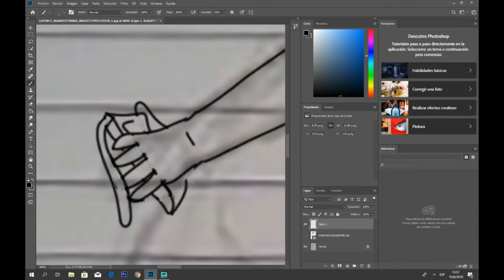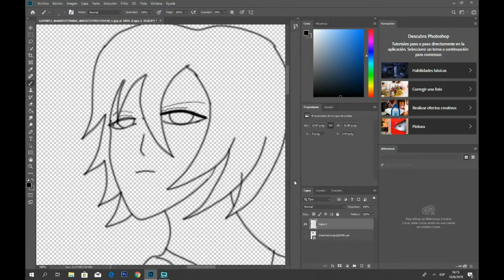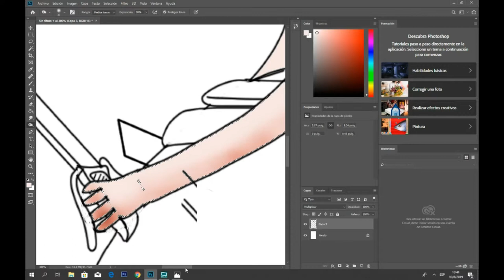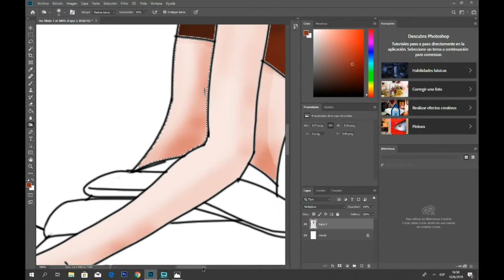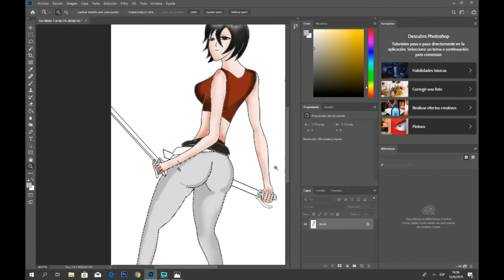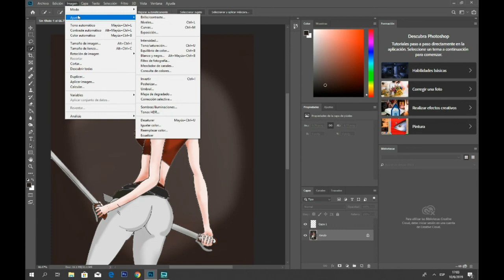Mikasa chafa drawn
:v pos mikasa bien chafa